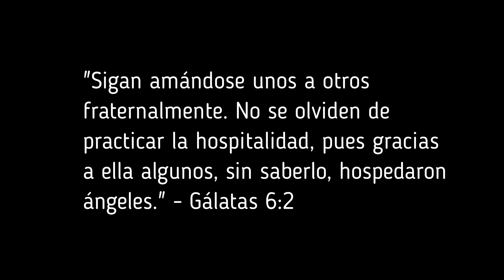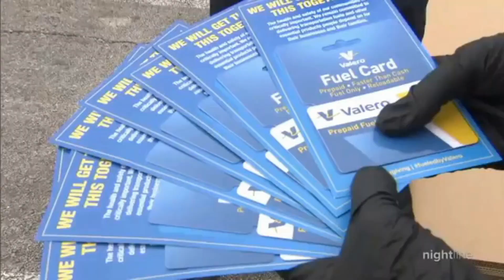Estudio Biblico Virtual - Alianza Hollywood - 23 de Abril 2020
Estudio Biblico Virtual de la Alianza Cristiana y Misionera de Hollywood, Florida este 23de Abril del 2020. Enlace de nuestro Pastor Gustavo Polo.